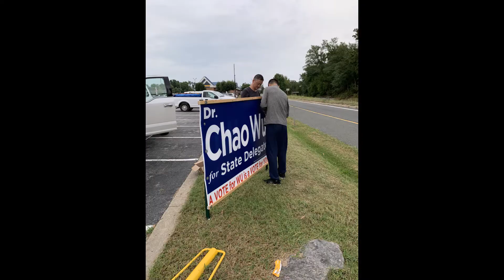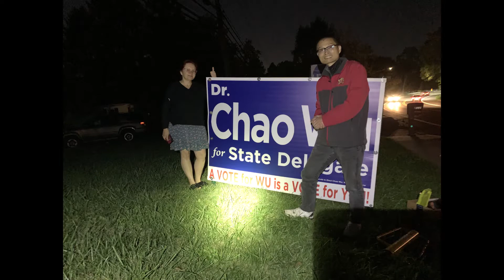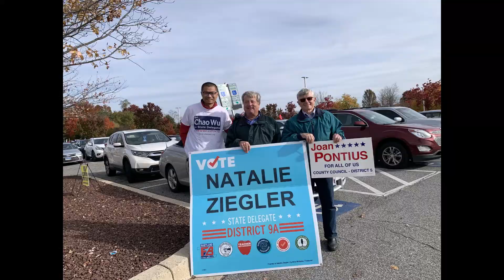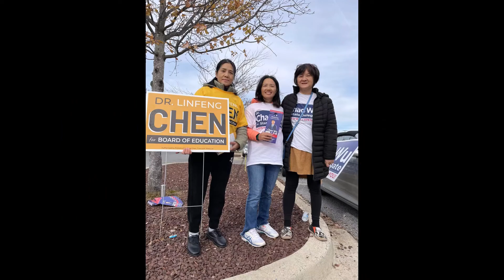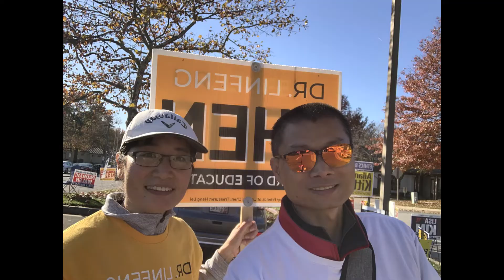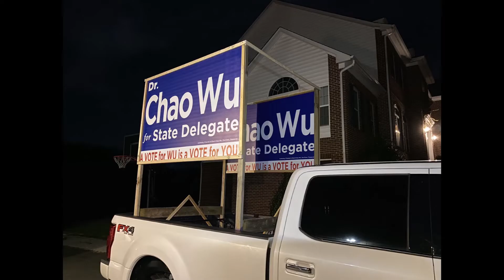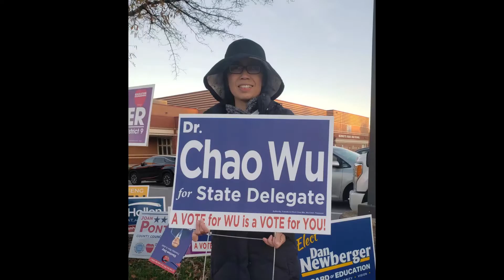2022 Team Wu Campaign Trail to Maryland House of Delegate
A selection of moments on the campaign trail after the primary election.

Thank you all for the help.